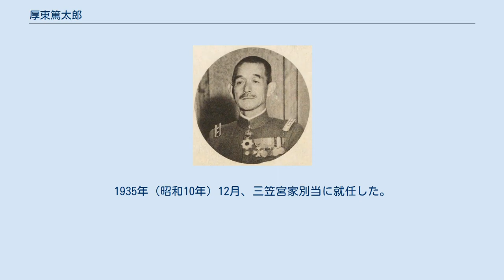厚東篤太郎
厚東篤太郎 厚東 篤太郎（こうとう とくたろう、1878年（明治11年）7月22日 - 1958年（昭和33年）9月18日）は、日本陸軍の軍人。
 本籍山口県、東京府出身。
厚東武直陸軍大佐の長男として生れる。
成城学校を経て、1898年（明治31年）11月、陸軍士官学校（10期）を卒業。
中央幼年学校生徒隊付を経て、日露戦争に遼東守備軍副官として出征した。
関東都督府陸軍副官を経て、1910年（明治43年）11月、陸軍大学校（22期）を卒業し歩兵第3連隊中隊長に就任。
 1911年（明治44年）9月、第10師団参謀となる。
1912年（明治45年）3月、歩兵少佐に昇進し歩兵第6連隊付に発令。
歩兵第6連隊大隊長を経て、1915年（大正4年）3月、皇族付武官（秩父宮雍仁親王付）に就任。
1920年（大正9年）8月、歩兵大佐に昇進。
1922年（大正11年）8月、歩兵第37連隊長となり、第8師団参謀長を経て、1924年（大正13年）4月、陸軍少将に進級し歩兵第32旅団長に就任。
 1925年（大正14年）5月、陸士本科長となり、陸士幹事を経て、1929年（昭和4年）8月、陸軍中将に進み旅順要塞司令官に就任。
1931年（昭和6年）10月、第11師団長に親補され、第一次上海事変により動員されたが、停戦に伴い帰還した。
1933年（昭和8年）3月に待命となり予備役編入となった。
1935年（昭和10年）12月、三笠宮家別当に就任した。